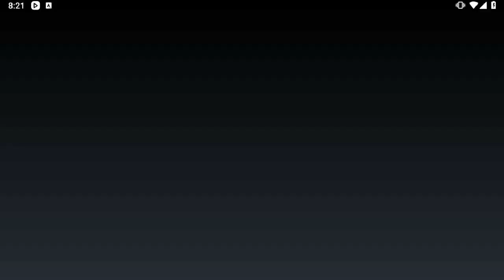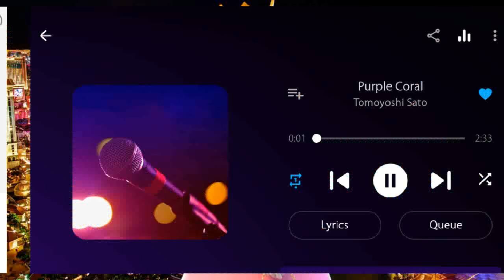Angry Birds Epic Bottomless Cave Dungeon Gameplay Play as Ice Paladin & Ice Lightning Bird + Druid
Advanced Pig Machine Set Items: Hunters Horn & Mana Mist
Set Bonus for Chuck: Mana Shell